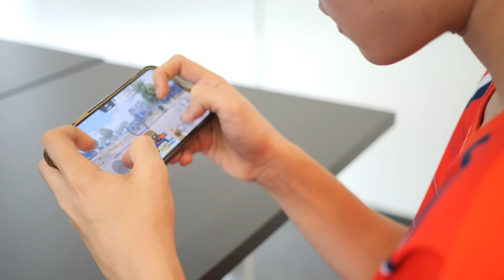ทีมชาติไทยพร้อมสู้สุดทุกสนาม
ทีมทัพนักกีฬาทีมชาติไทยตัวตึง! พร้อมสู้สุดใจ! ในสนามเดือด ‘ซีเกมส์ 2023’ ประเทศกัมพูชา
ด้วยการสนับสนุนจัดเต็มของเครือเจริญโภคภัณฑ์ เพื่อให้ทัพนักกีฬาไทยมีความพร้อมทั้งกายและใจ ด้วยอาหารไทยที่อร่อย ดีต่อสุขภาพ จากซีพีเอฟ ซีพีออลล์ และการสื่อสารที่มีประสิทธิภาพบนเครือข่าย 5G จากทรูคอร์ปอเรชั่น